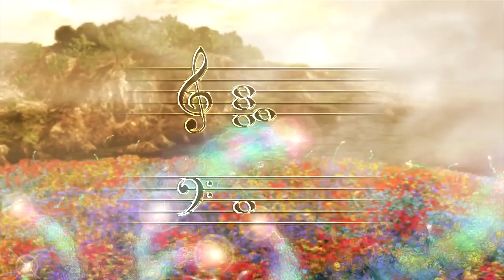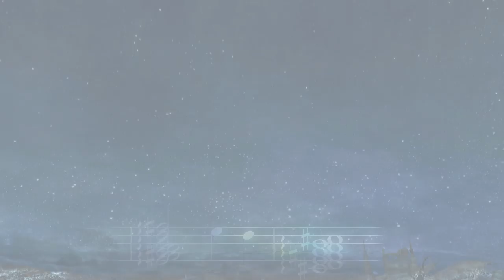The Final Fantasy X Prog Rock Concept Album || 02 - The Endless Dream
◄ Drums, Brass, Guitars, Keyboards, Vocals, Programming : Marc Papeghin

Original Music composed by Nobuo Uematsu, Junya Nakano & Masashi Hamazuzu
Lyrics by Marc Papeghin, Ladyreemz86 & xMEIYIN
Arranged, Mixed  & Produced by Marc Papeghin